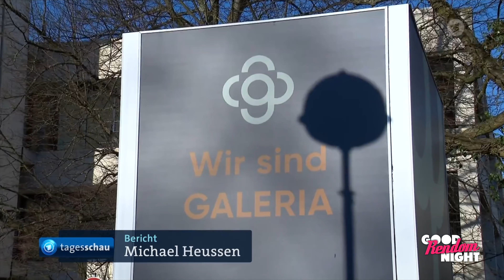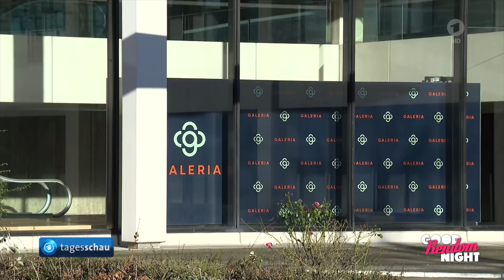Ben Affleck singt, Uber is King, Meta-Verse x Ready Player One, Bibi & Habeck | GRN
Mit Alles Rendom bekommst du die unnützesten News aus der Welt des Internets, jede Menge Meinung und eine kleine große Portion Sarkasmus.

ALLES RENDOM ist eine Spaß-Produktion die manchmal triggert, oft oberflächlich bleibt und am Ende völlig random ist.

✘ Timestamps:
00:00 GRN #11
00:44 Intro
03:07 Habeck kann nicht vom Boot
04:25 Bibis Beauty Palace wieder da
05:19 Meta will KI-Kennzeichnung
06:00 Apple Vision Pro ist da
07:53 Warner will das Metaverse
09:16 Galeria Karstadt Kaufhof insolvent
12:33 Die Uber Eats Music Hall
14:06 Universal Music vs. TikTok
17:32 Ben Affleck als Dunking

✘ Equipment*:
kabelloses Mikrofon

*Wer Produkte über meine Links einkauft, unterstützt mich. Die ausgewählten Firmen zahlen mir dafür eine kleine Provision aus. Der Preis bleibt dabei der Gleiche für Euch.v

Der Kanal wird durch Ren Kühn betrieben und durch lieblingsmedia.de verwaltet.

Alles Rendom Intro Staffel 4:
I'm International - Grace Mesa
Lizenz über Premiumbeat